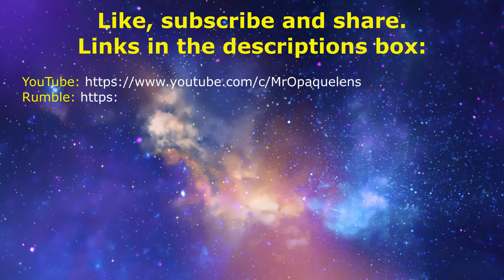John Peel's Cancellation raises more questions than answers for me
In this video Niall talks about John Peel being cancelled for apparent sexual impropriety, and how it seems inconsistent with what Pride month is trying to normalise. Is there a hidden agenda here?